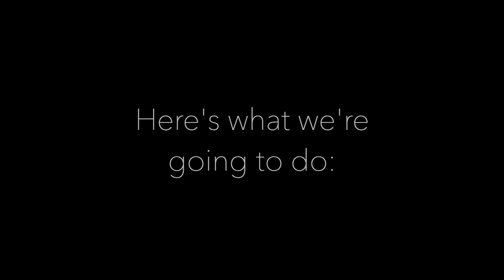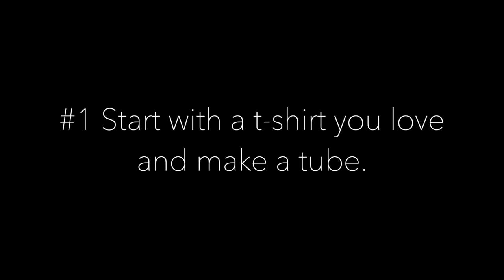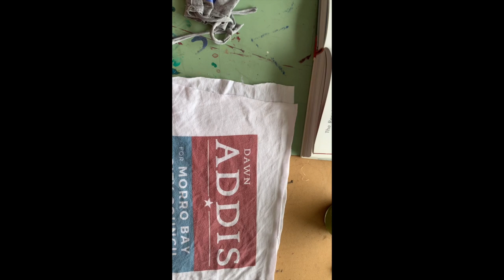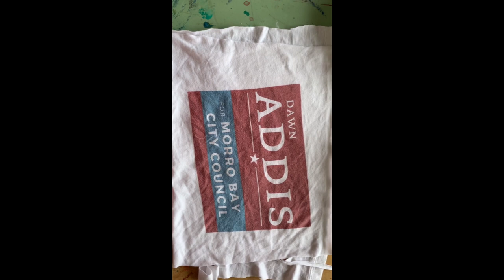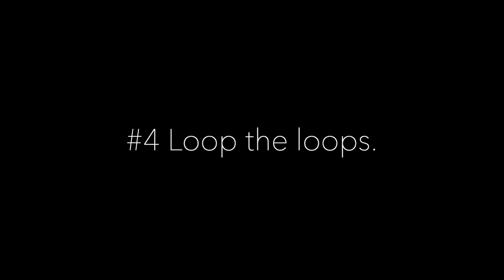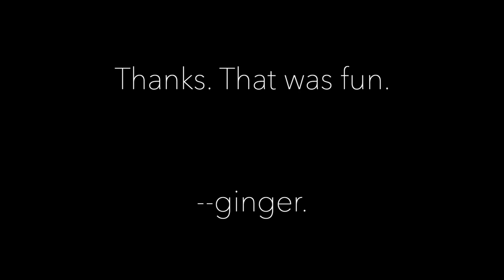Make a Pandemic Mask out of an Old T-Shirt with Ginger Hendrix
This friendly tutorial walks you through the steps of turning an old t-shirt into a mask for keeping the germs away. If you're handy with cutting you can get at least two masks out of a single t-shirt. And I'm sure you're handy.